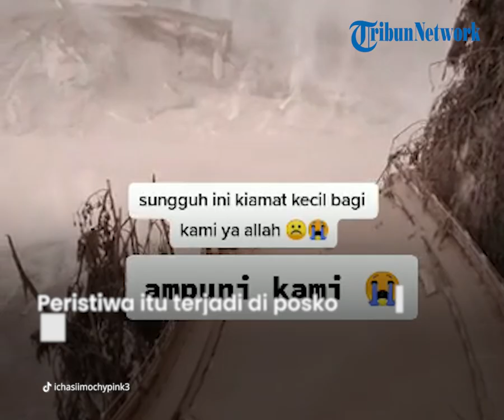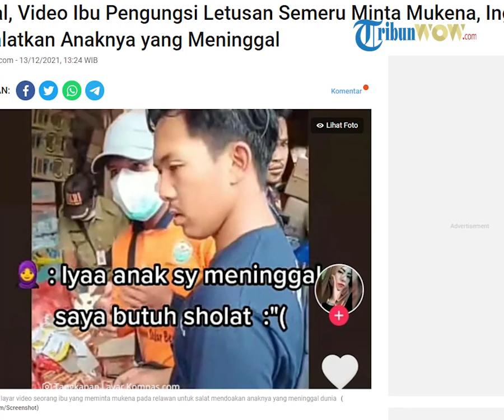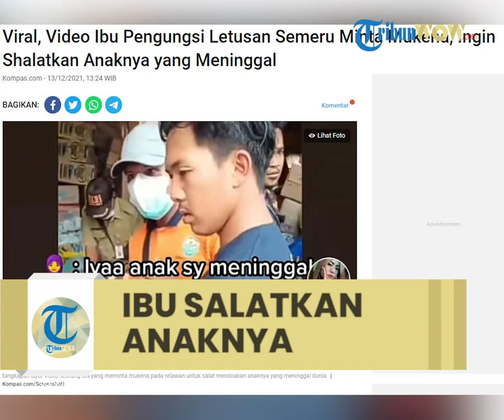Ibu Pengungsi Erupsi Semeru Minta Mukena kepada Relawan, Ingin Salatkan Anaknya yang Meninggal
Perempuan tersebut rupanya mencari mukena karena ingin mendoakan anaknya yang meninggal dunia karena letusan Gunung Semeru.

“Bu sampean butuh mukena ya,” kata salah seorang dalam video tersebut. “Iya, anak saya meninggal, saya butuh shalat ini,” jawab perempuan dalam video yang diunggah di akun TikTok @ichaChubby tersebut.

Penjelasan relawan Komandan Barisan Ansor Serbaguna (Bagana) Jember Holidi menjelaskan, peristiwa itu terjadi di posko pengungsian Desa Penanggal, Kecamatan Candipuro.

Saat itu, ibu tersebut meminta mukena pada sekelompok relawan, termasuk relawan Bagana.

“Ibu-ibu yang meminta mukena itu asalnya ada yang dari Curahkobokan dan Kajar Kuning,” tutur dia.

Ketika perempuan itu meminta mukena, relawan langsung melakukan asesmen dan mendata, apakah benar perempuan itu korban letusan Gunung Semeru atau bukan.

“Ibu itu dikawal sampai pengungsian, memang betul butuh peralatan shalat,” ujar dia.

Berdasarkan laporan Badan Nasional Penanggulangan Bencana (BNPB), jumlah korban meninggal hingga Kamis hari ini berjumlah 39 orang dan 13 orang dalam proses pencarian, serta penyintas berjumlah 6.022 jiwa yang tersebar di 115 titik pos pengungsian.

Anaknya meninggal

Dia mengatakan, rumah dan harta benda perempuan itu tertimbun abu vulkanik letusan Gunung Semeru, sehingga peralatan shalat yang dimilikinya hilang.

“Memang betul (meminta mukena) untuk menshalatkan anaknya korban,” jelas dia.

Mukena yang diminta ibu tersebut juga akan digunakan untuk menjalankan ibadah sehari-hari.

Holidi mengaku, PC Ansor Jember mengirimkan peralatan shalat pada korban bencana. Mulai dari 100 buah mukena, 60 sarung, 60 baju koko dewasa, serta baju koko untuk anak-anak dan sarung.

“Kami di sini berkumpul dan berkoordinasi dengan relawan dari PCNU dan Ansor Lumajang,” ujar dia. Selain itu, kata dia, relawan Bagana sejak lima hari yang lalu sudah ada di pengungsian Gunung Semeru.

Artikel ini telah tayang di Kompas.com dengan judul "Viral, Video Ibu Pengungsi Letusan Semeru Minta Mukena, Ingin Shalatkan Anaknya yang Meninggal",

Penulis : Kontributor Jember, Bagus Supriadi